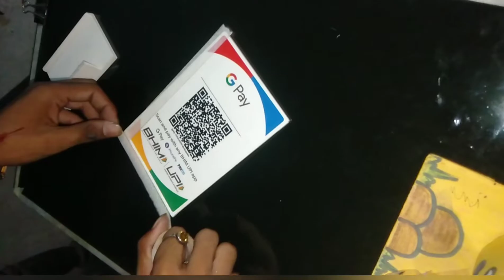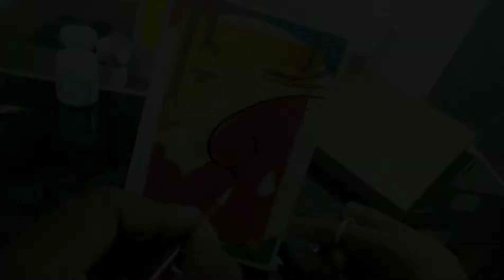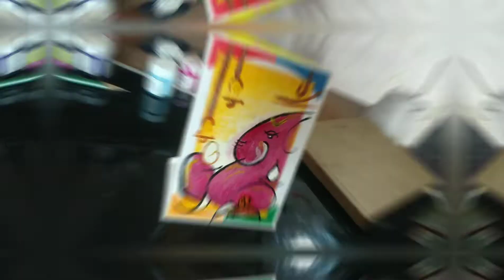Lord Ganesha painting | How to draw Lord ganesha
How to draw Lord ganesha easy steps. Ganesha acrylic painting. How to draw Ganesh chaturthi special easy drawing for beginners with acrylic colours step by step.
Decor home craft ideas  and diy and crafts easy idea
Homemade canvas to use home unuseal products
Old Google pay barcode scaneer used for canvas

How to draw easy lord Ganesha .. How to draw easy Ganapati step by step ... How to draw easy Ganesh painting for beginners

___________music credits_______________

Musician: LAB HITS-Wan Ying Chan & Adrian Nicholas Valdez